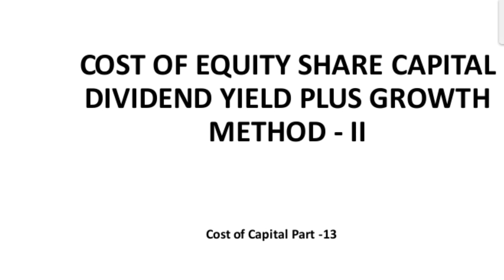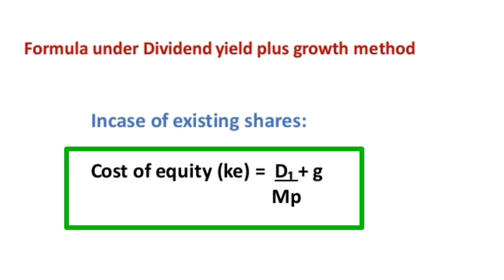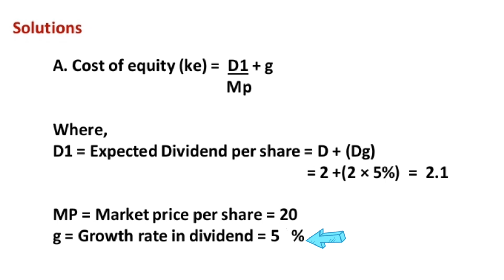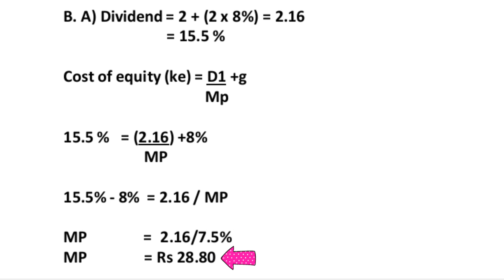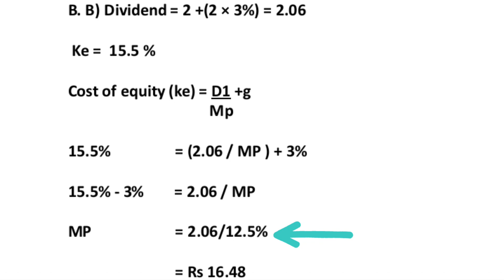FM/Cost Of Capital/cost of equity share capital dividend yield + growth method/ca